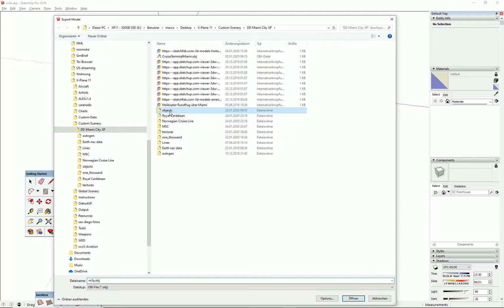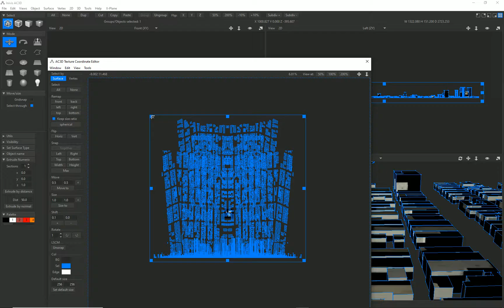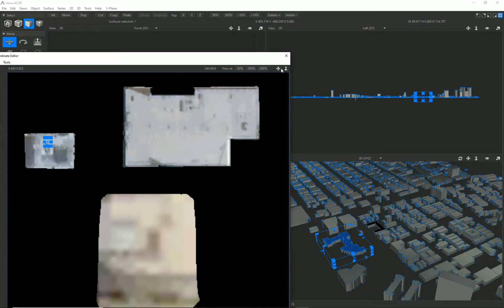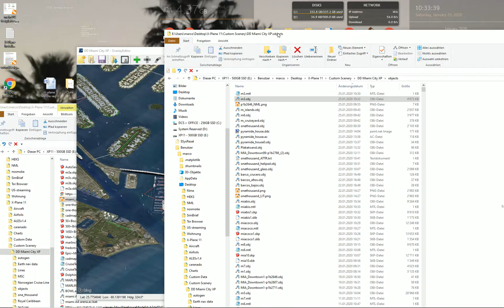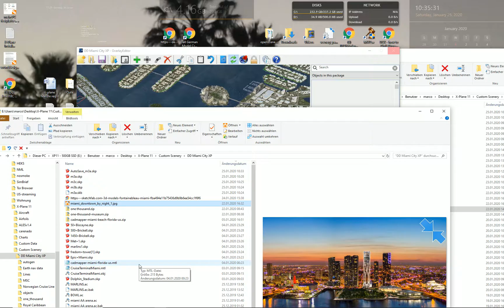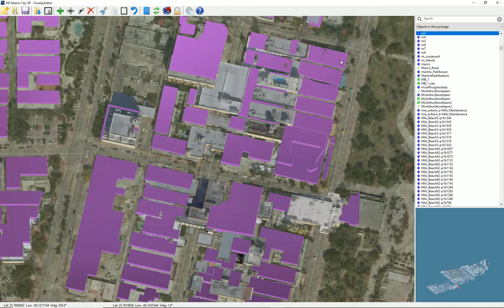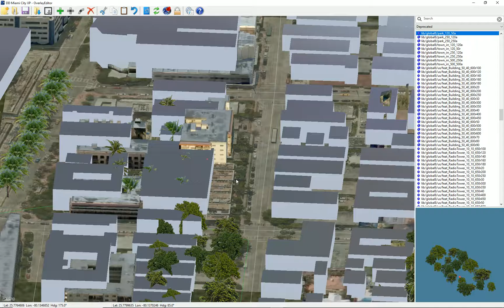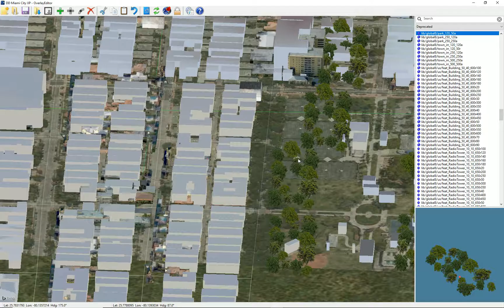create entire cities in x-plane in minutes